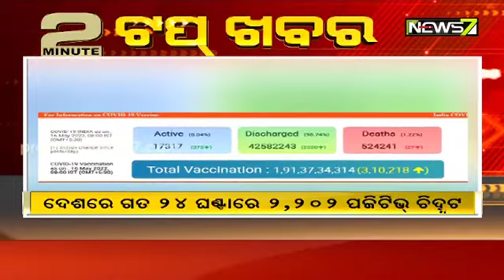Top_News In 2 Minutes- 16.05.2022